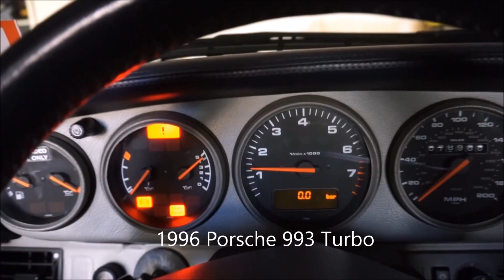Vlog - What I Did for a Living to Afford 8 Cars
This is a common question I get, What do you do for a living to afford 8 cars? Watch this video and find out. At the end of the video is a montage of the 8 cars I currently own. Which car of mine is your favorite?

Glenns Car Collection